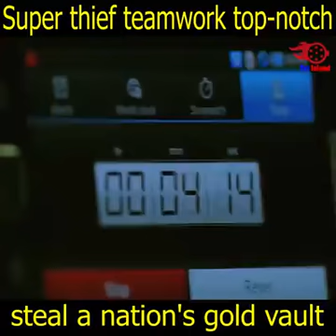BOLLYWOOD SUPER THEIF SCENE IN MOVIES